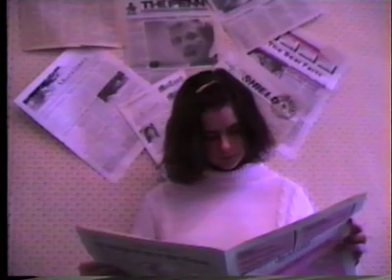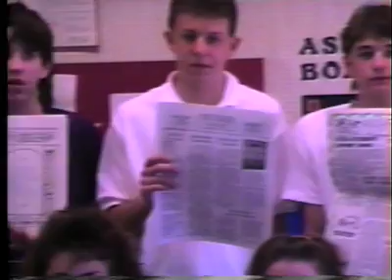Yodler Documentary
The Westmont Hilltop journalism department circa 1990, in a documentary brought back from the archives.